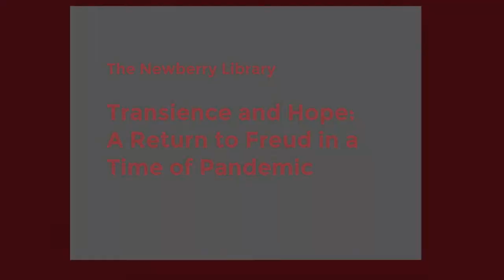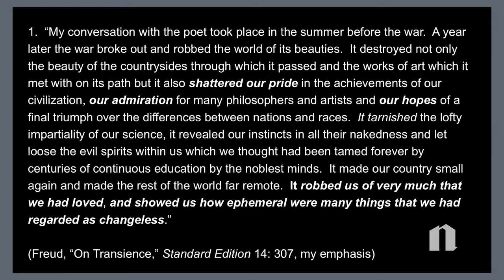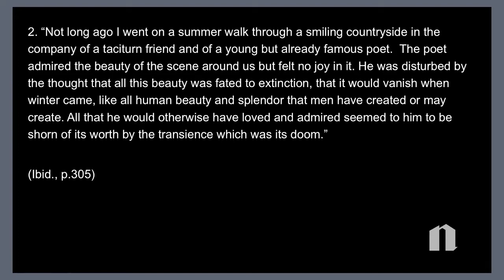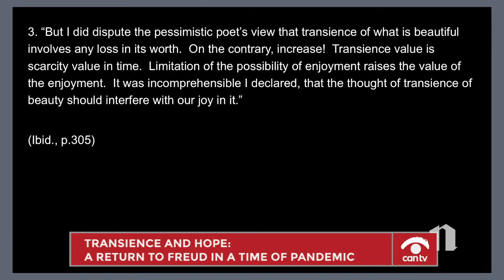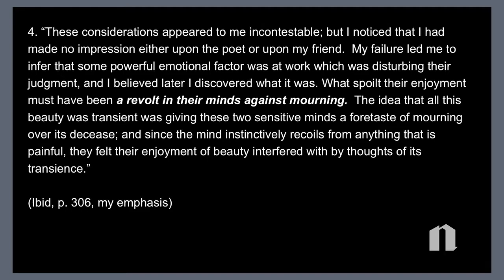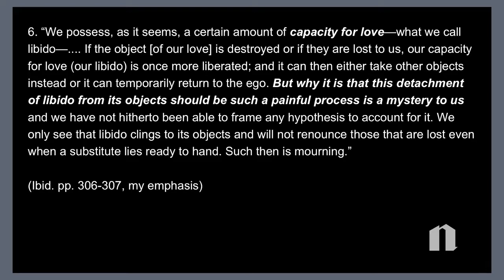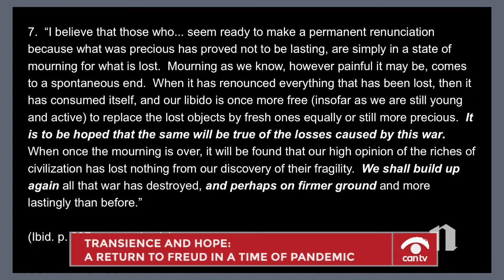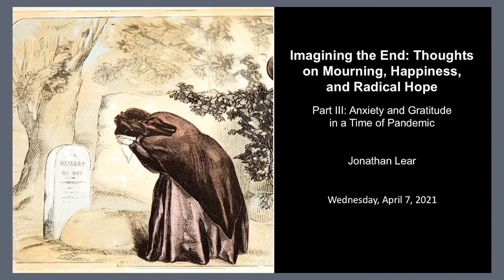Transience and Hope: A Return to Freud in a Time of Pandemic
Lecture on how our fears of catastrophe—from pandemic and climate crisis to political collapse—shape the ways we imagine the ends and purposes of human life.